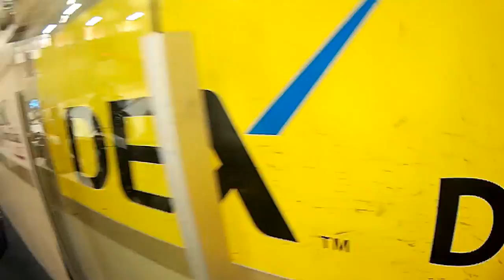Blades For Badges, Welcome to my Nightmare S1 EP100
Back in June, the Icemen That Care/Hacker Hockey Club were asked by the Scottsdale PD to play in their annual "Blades For Badges" Charity game.

I was part of a two goalie tandem, were I would take over the second half of the game. Let's just say, it all went downhill from there.

Current Equipment:
Mask: Eddy GT Ultimate
Stick: Warrior Swagger PRO LTE
Chest: Vaughn Vision 9400
Pants: Warrior Ritual Pro
Pads: Reebok 18K 36+2
Skates: Bauer S190

Cameras:
Goalie Mask POV: Hero4 Session
Toque Cam: GoPro Hero
Office Cam: VTIN